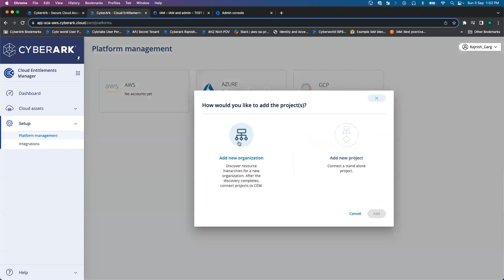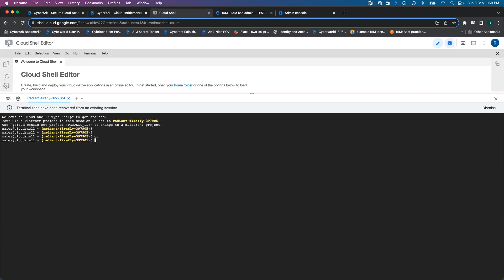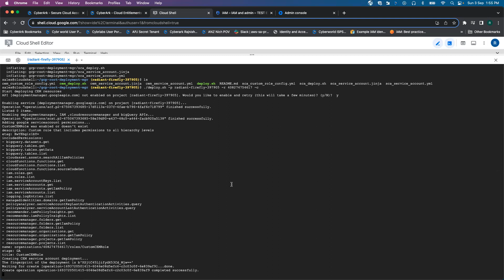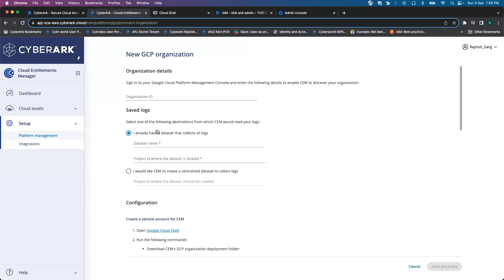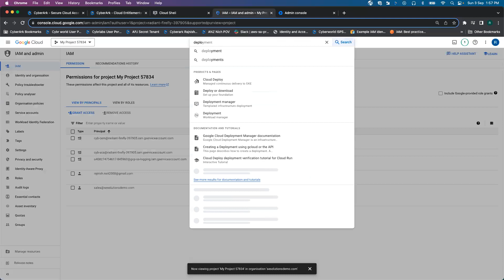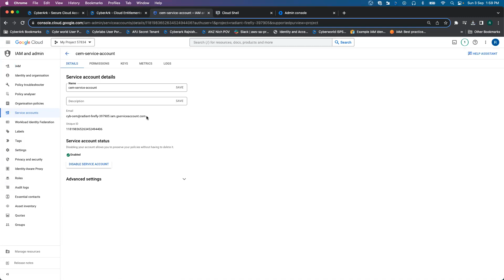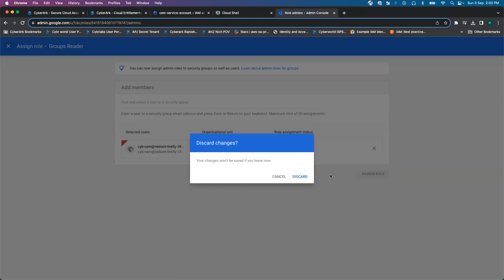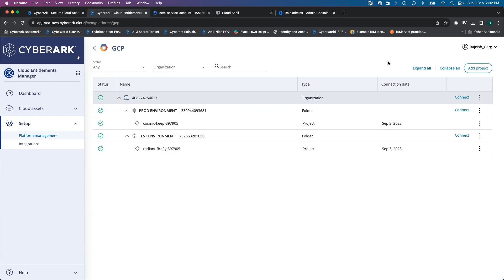CyberArk Secure Cloud Access Google Organization Onboarding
In this video, we will look into it how to onboard Google Organization onto CyberArk Secure Cloud Access Solution